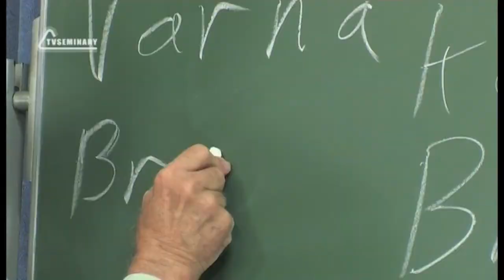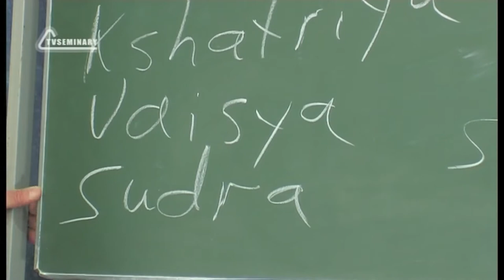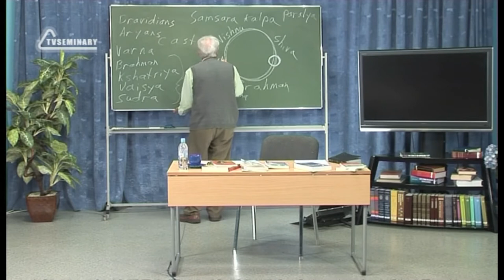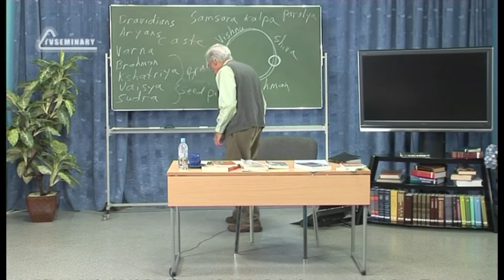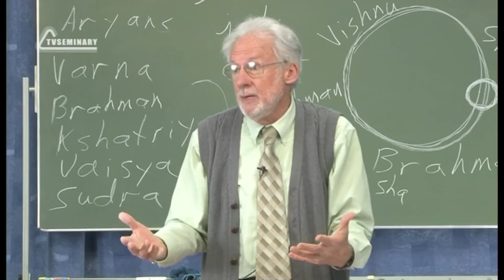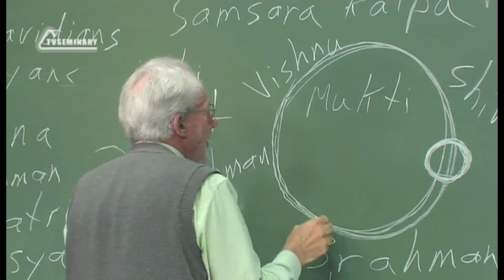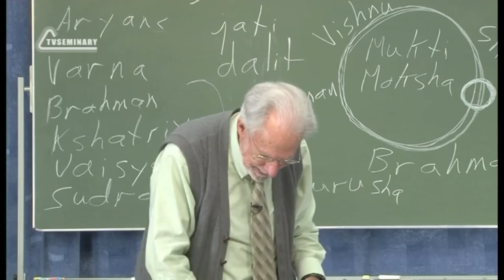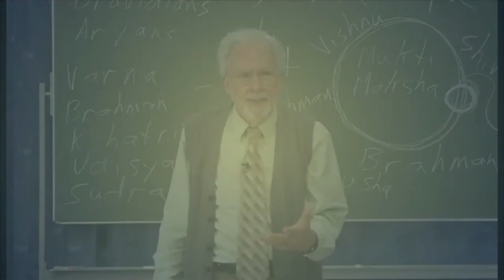A504 Eng 40 Religious Systems Caste Systems